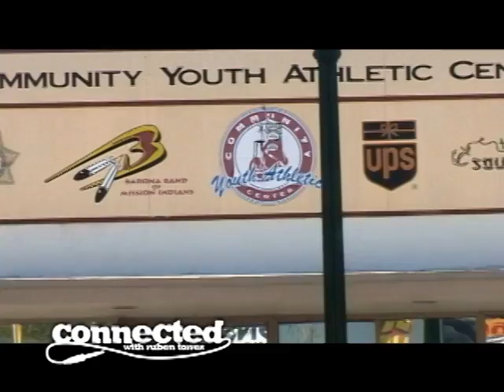Connected with Ruben Torres - Sneak Peek - David & Carlos Barragan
This is a pilot for the show "Connected with Ruben Torres"  coming soon! This segment features David and Carlos Barragan from the Community Youth Athletic Center in National City.  David & Carlos were in a bad accident that almost left David Barragan but now he's an Olympic hopeful again!